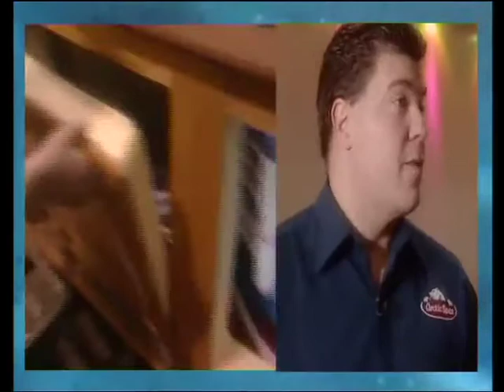Arctic Spas hot tub video for the UK.....mp4